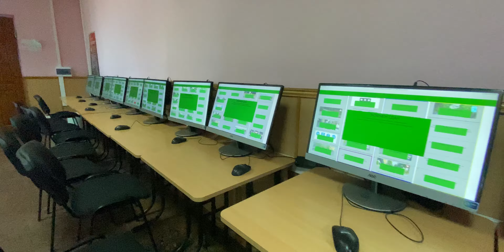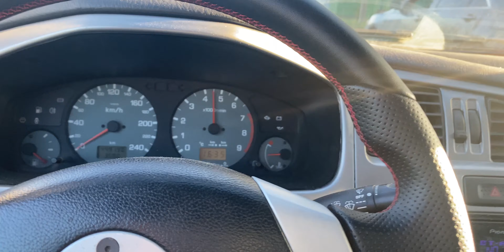Провальный экзамен в ГИБДД. Инструктор купил самолет. Разобрали учебку